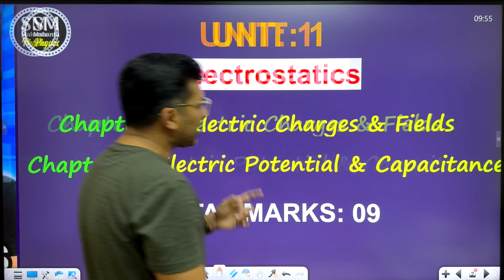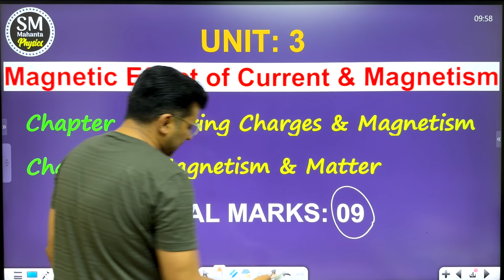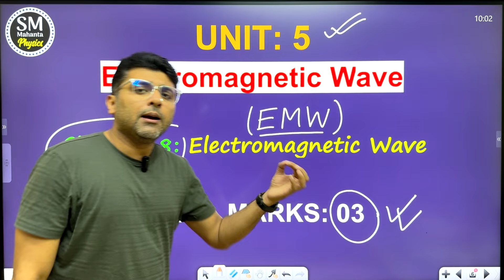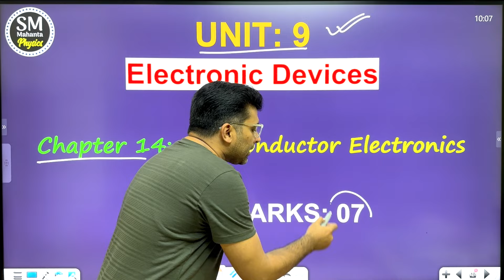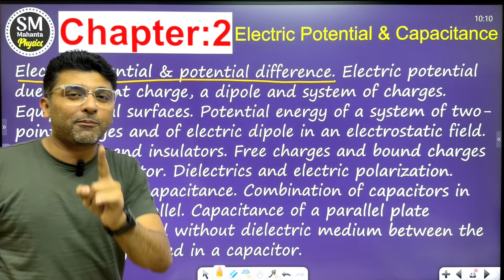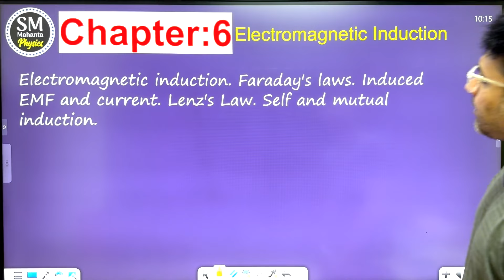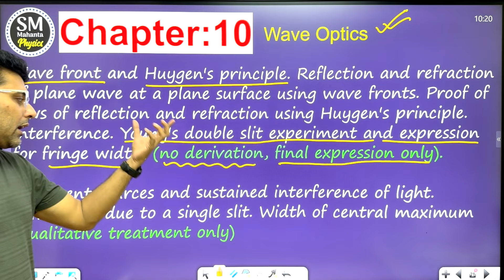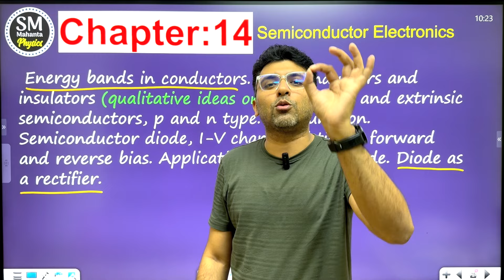Let’s start Class 12 | physics syllabus class 12| Marks Distribution chapter wise class12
Hello guys,
This is the my YouTube Channel *"SM Mahanta PHYSICS"* and I have created this channel to help students in their studies.
I have launched this channel mainly for the students who don't have the facilities to get out of the classroom help from tutors or coaching institutes.

Here you will get Lectures on Physics/Science in easiest way that has never been taught before. Apart from this, you may also get some vlogging also. Share this with all your friends and Juniors.

Regards
Swetamadhab Mahanta (SM Sir)
Founder and Faculty, Gurukul Global Academy, Nagaon
Ex-faculty, Concept Junior College, Nagaon.
Ex- Assistant Professor, Gyan Vihar University, Jaipur, Rajasthan.